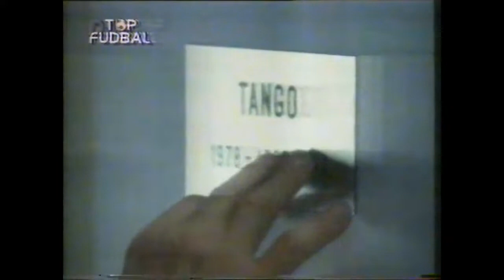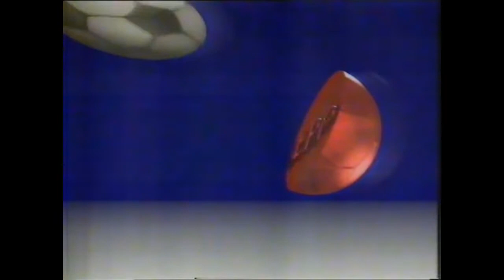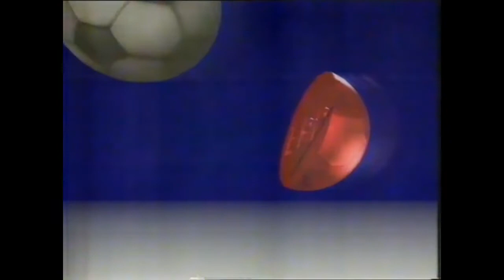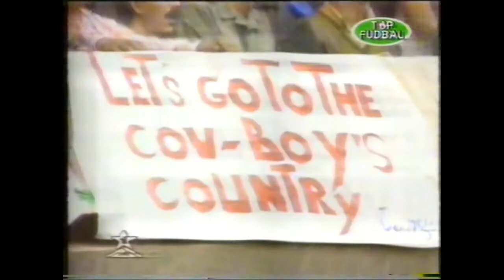Emisija Top Fudbal, Jun 1994, 3.deo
Spašeno sa VHS-a